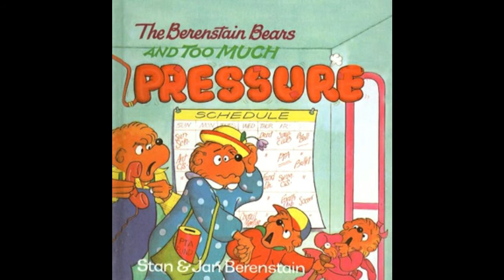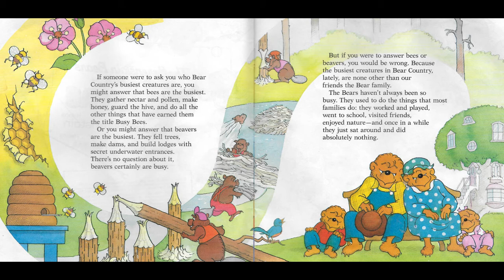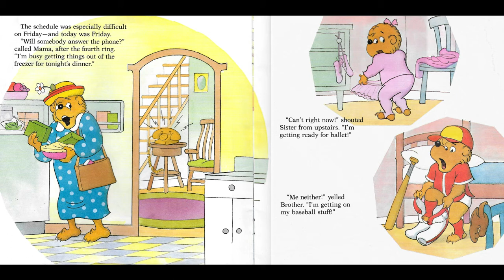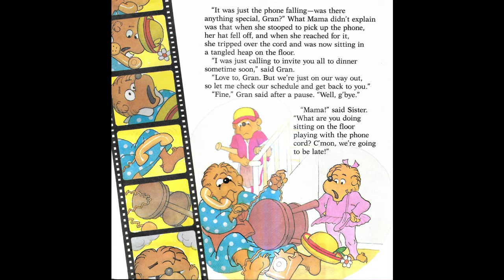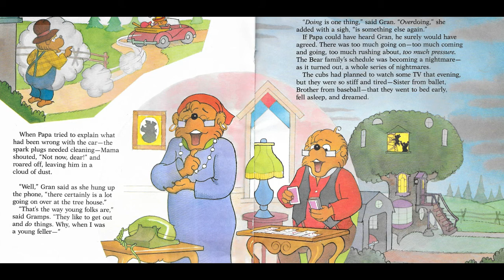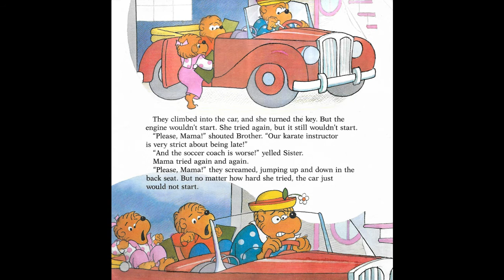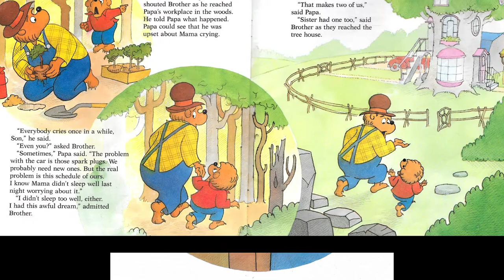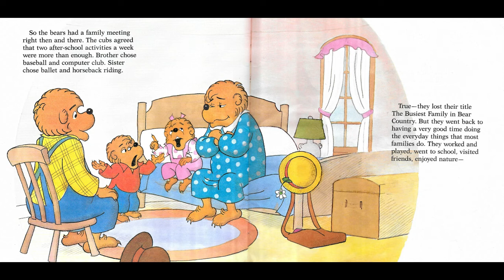And Too Much Pressure - READ ALOUD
Those lovable Bears are having to learn a valuable lesson in this story.  Mama and Papa Bear are learning that sometimes you can schedule too much things to do in the course of a day.  Listen to this story and see how they learn to make better decisions with their time as a family.